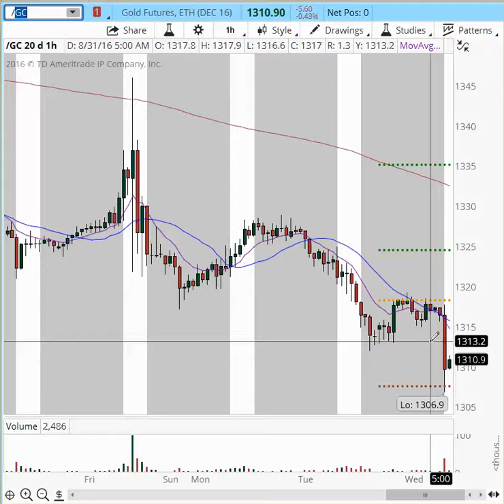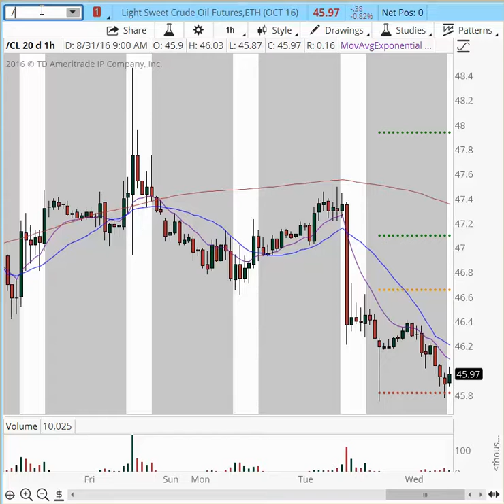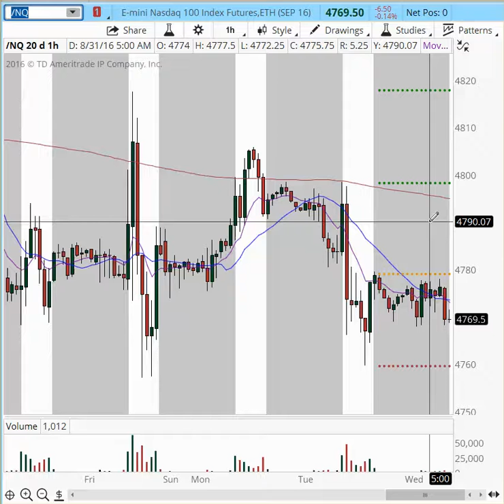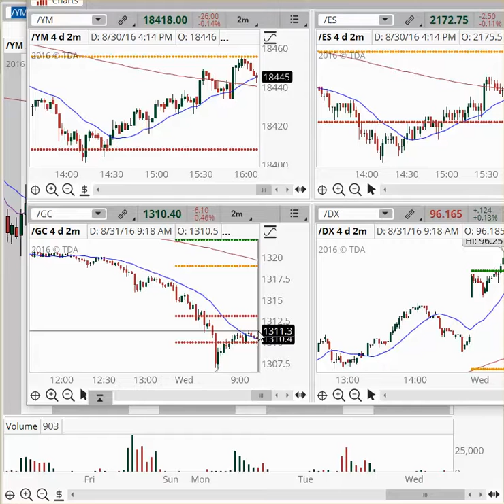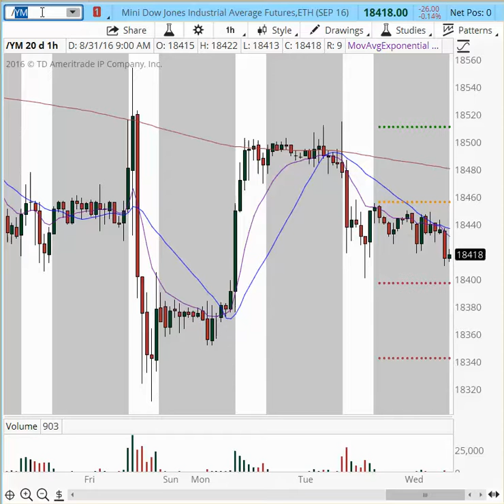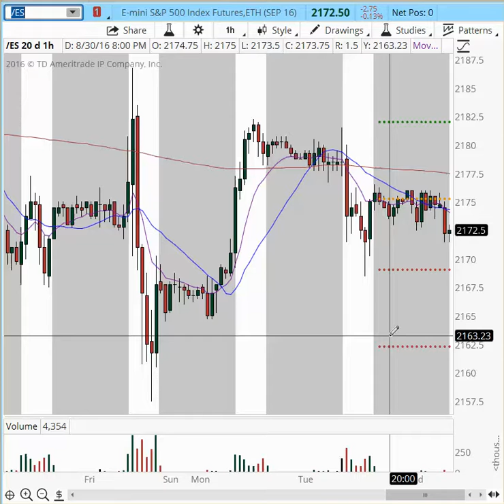Pre-Market Game Plan for: $ES_F, $YM_F, $NQ_F, $GC_F, $CL_F 8/31/2016 9:21:28 AM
Pre-Market Game Plan for: $ES_F,  $YM_F, $NQ_F, $GC_F, $CL_F
Support and Resistance area, my bias and Trading Ideas before they happen.